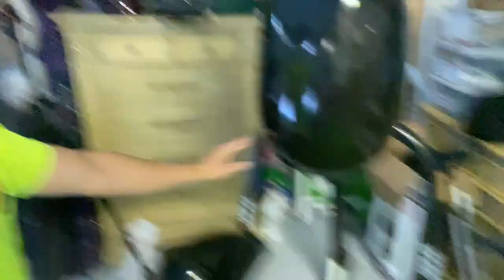Home “BOXING GYM” for under $500 dollars!!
Building a home gym can be hard for many reasons. It might be because of the space or maybe no equipment. But if you want it bad enough, it will happen. Just clear a small space and keep adding on.